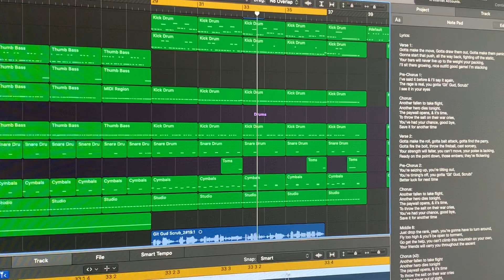Sneaky preview of ‘Git Gud, Scrub!’